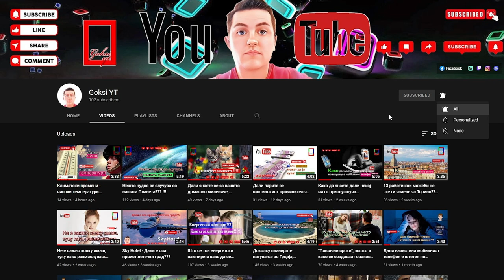American Truck Simulator ( Los Angeles - Stockton )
Претплатете се на мојот канал сосема е бесплатно.